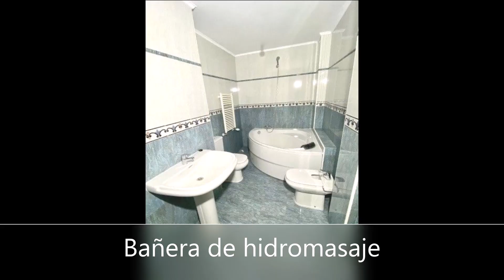Piso lujo venta Tudela centro 3 habitaciones (Navarra) - Ref. 29460